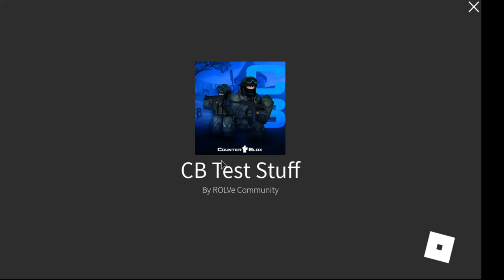Roblox Counter Blox {Bıçak VE Eldiven} Ödüllü vs !